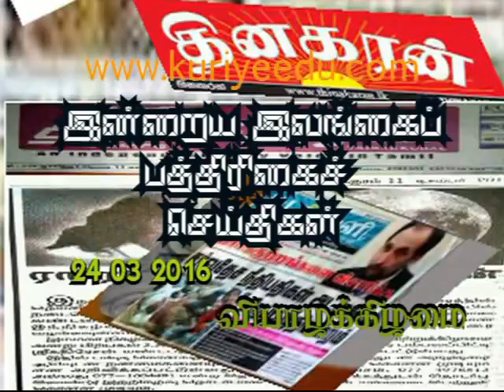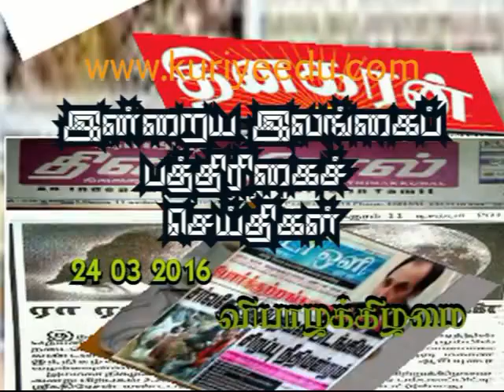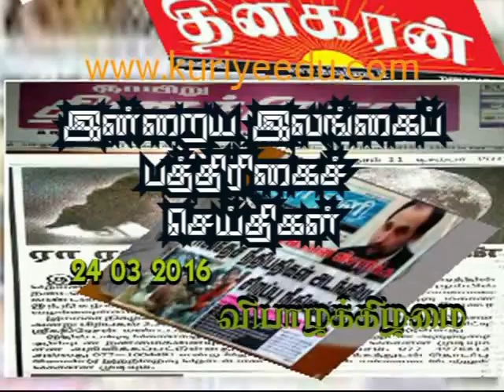24 03 2016 Paper Newss